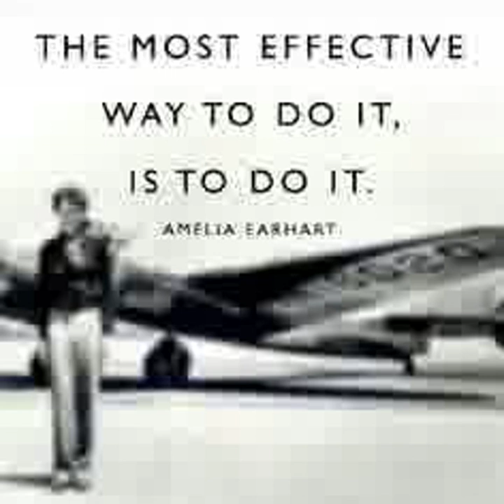082 Quotes 20WPM FW3